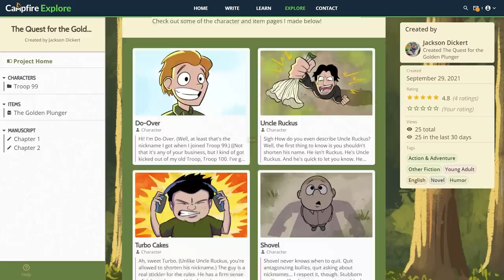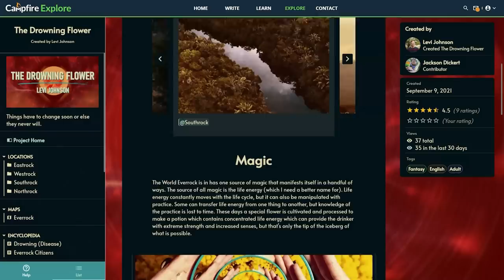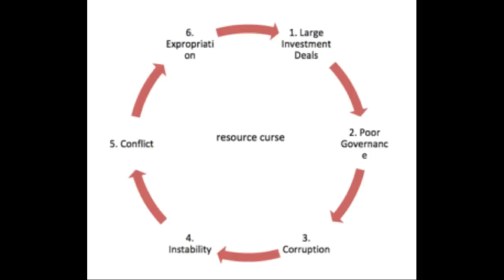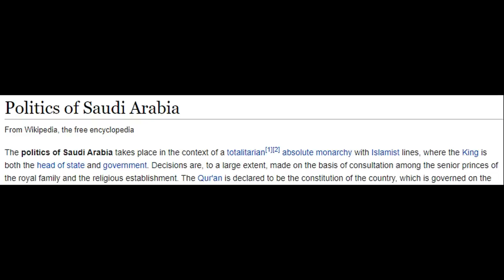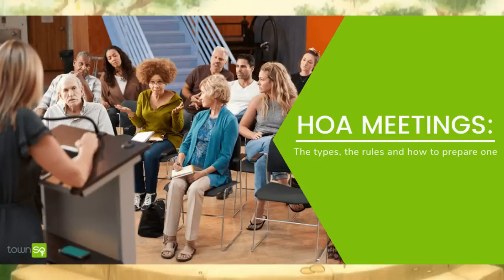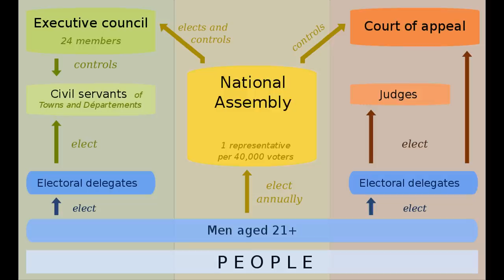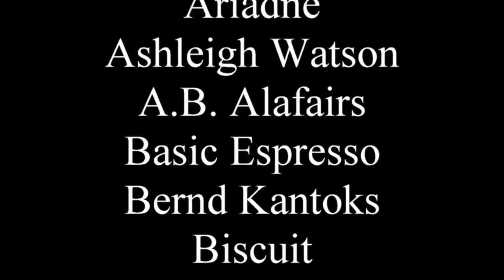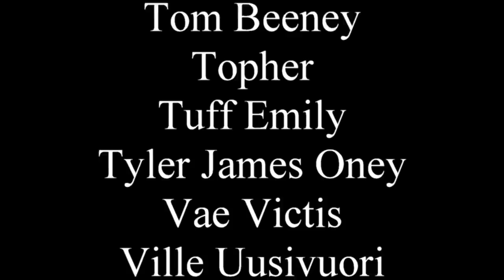Every government in Avatar is a dictatorship (Worldbuilding Analysis)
If Azula was American, she'd be a school shooter.

0:00 - Intro
3:25 - Fire Nation
7:48 - Water Tribe
10:25 - Air Nomads/Nation
13:11 - Earth Kingdom
17:19 - United Republic
21:04 - Earth Empire